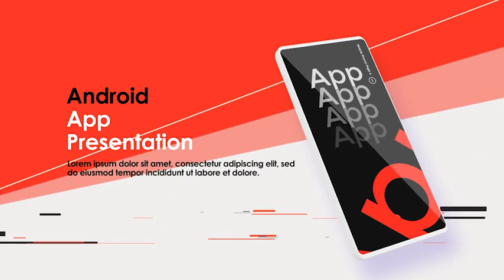App Mockup Presentation-After Effects Template Videohive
16 Text Placeholders

13 Image Placeholders

01 Logo Placeholder

Duration : 00:41

08 Comp

Help File

After Effects CC 2018 and higher versions compatibility

Video Tutorial